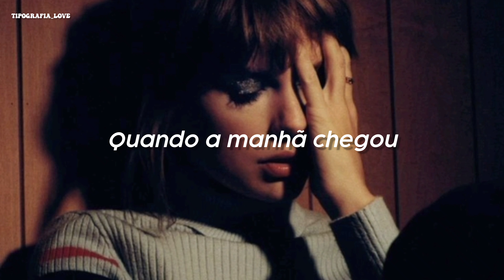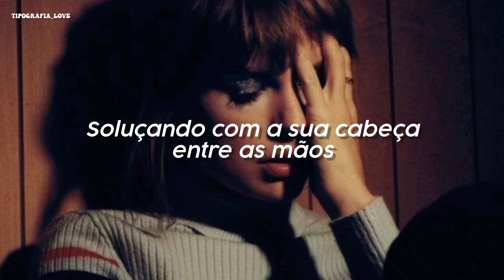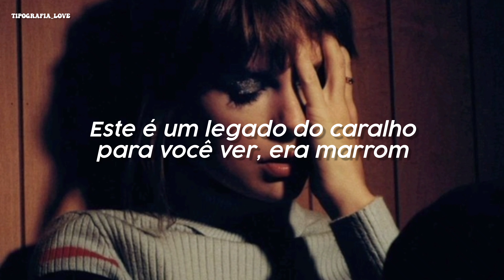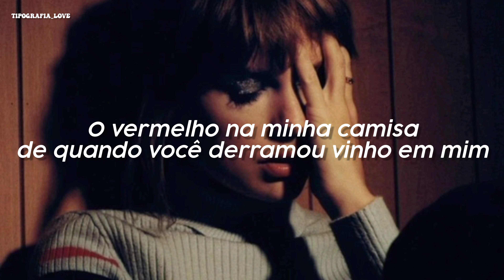Taylor Swift - Maroon (TRADUÇÃO/LEGENDADO)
Lyrics/letra:
Maroon Lyrics
[Verse 1]
When the morning came
We were cleaning incense off your vinyl shelf
'Cause we lost track of time again
Laughing with my feet in your lap
Like you were my closest friend
"How'd we end up on the floor, anyway?" you say
"Your roommate's cheap-ass screw-top rosé, that's how"
I see you every day now

[Chorus]
And I chose you
The one I was dancing with
In New York, no shoes
Looked up at the sky and it was
The burgundy on my t-shirt
When you splashed your wine into me
And how the blood rushed into my cheeks
So scarlet, it was
The mark thеy saw on my collarbone
The rust that grew bеtween telephones
The lips I used to call home
So scarlet, it was maroon

Verse 2]
When the silence came
We were shaking, blind and hazy
How the hell did we lose sight of us again?
Sobbing with your head in your hands
Ain't that the way shit always ends?
You were standing hollow-eyed in the hallway
Carnations you had thought were roses, that's us
I feel you, no matter what
The rubies that I gave up

[Chorus]
And I lost you
Looked up at the sky and it was (Maroon)
The mark they saw on my collarbone
The rust that grew between telephones

[Bridge]
And I wake with your memory over me
That's a real fucking legacy, legacy (It was maroon)
That's a real fucking legacy to leave

[Outro]
It was maroon
It was maroon